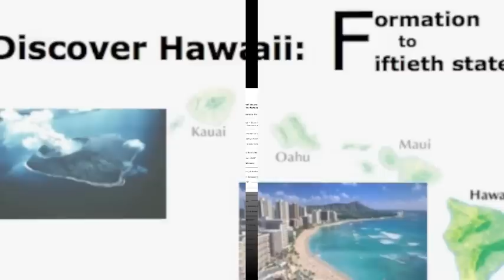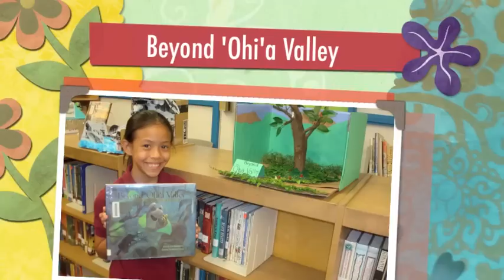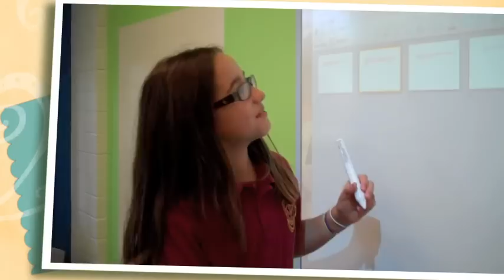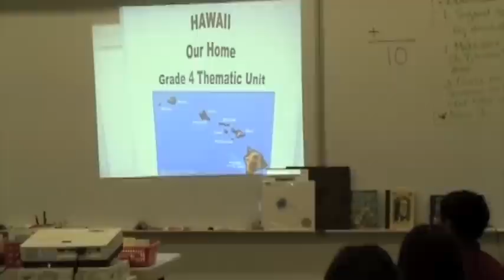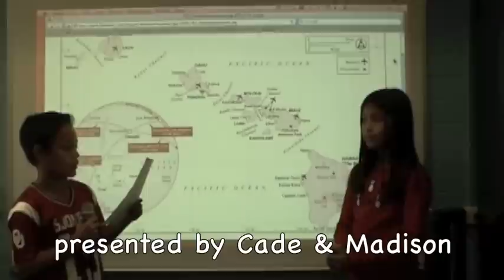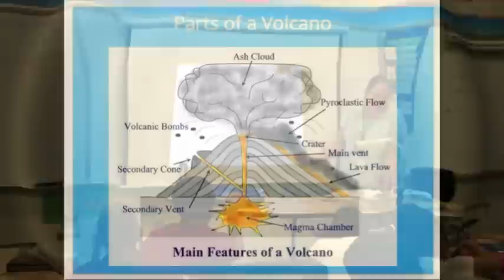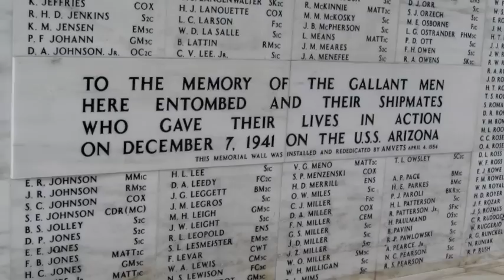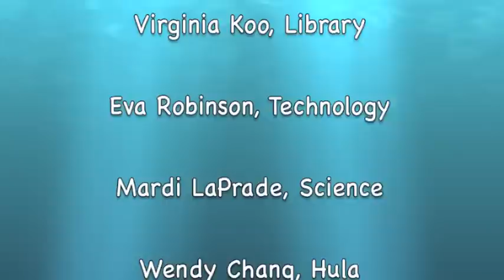Fourth Graders Discover Hawaii Part 1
These videos are a documentation of a 4th grade thematic unit on Hawaiian studies, in fulfillment of a Hawaii Schools Digital Media grant. A project based learning model (PBL) was used to integrate science, social studies, language arts, library research, math, technology, and music. Part 1 included:  a pre-assessment; basic facts about Hawaii; formation of the islands; their location using math skills; island legends and myths; a Pearl Harbor novel with follow-up visit to the Arizona Memorial.